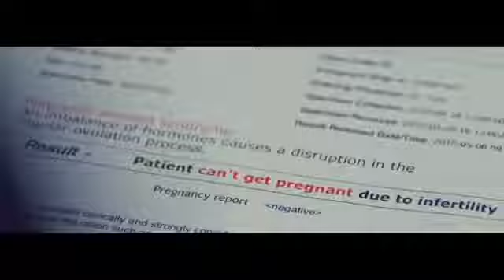Tu Ta Soch bhi nahi sakta Kitna Pyar Karthika Punjabi song